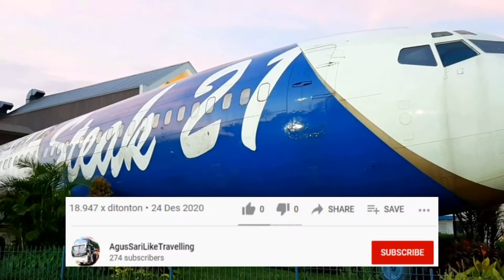Steak 21 Galuh Mas Karawang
ASLT Channel